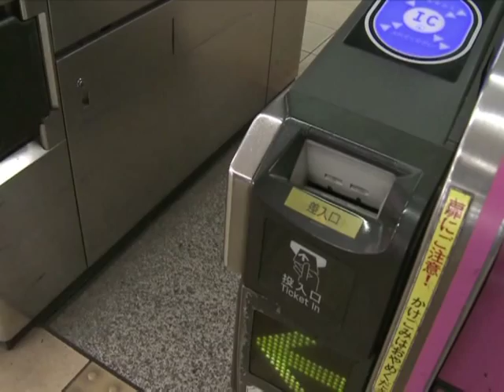Tokio, la mega polis que funciona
No existe polo luminoso mayor en las imágenes satelitales de la Tierra. El área del Gran Tokio y sus 35 millones de habitantes es por lejos de la mayor conurbación del planeta. Y sin embargo desplazarse no parece ser un problema. Un informe de AFPTV. ATENCIÓN Repite con corrección de Fecha